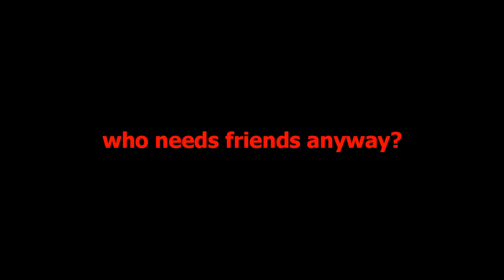September 11th, 2019 is my Halloween New Years